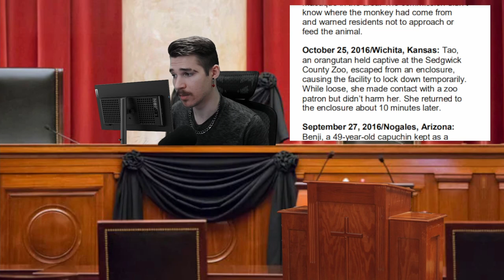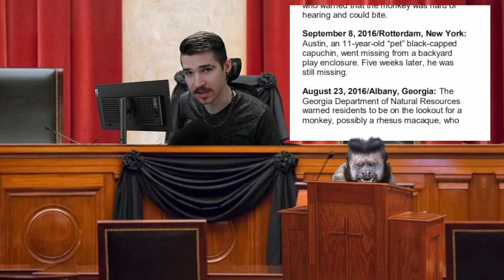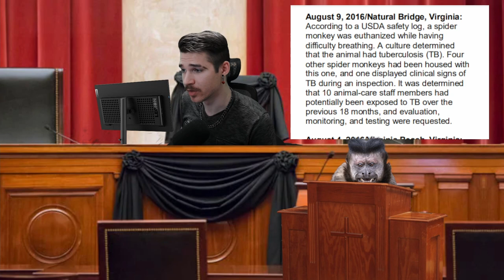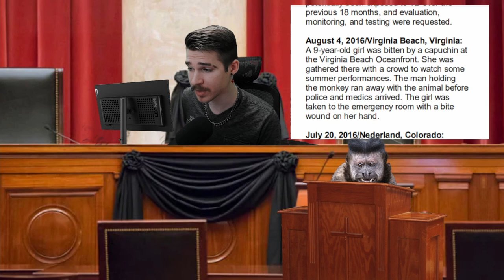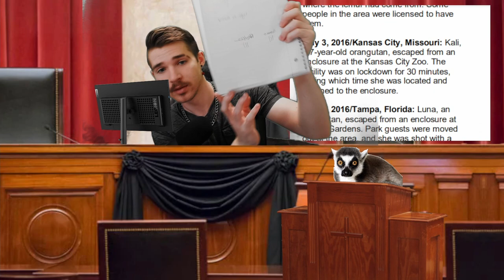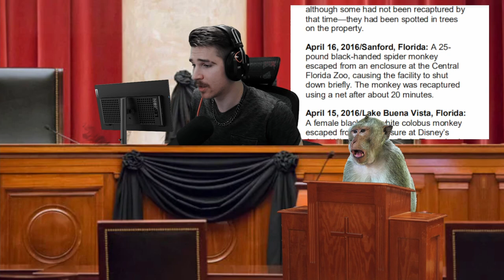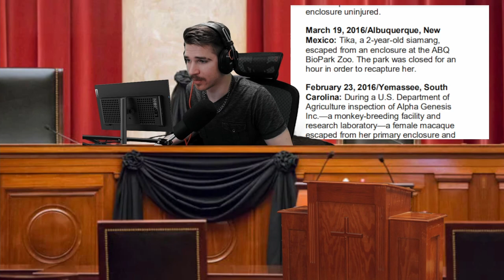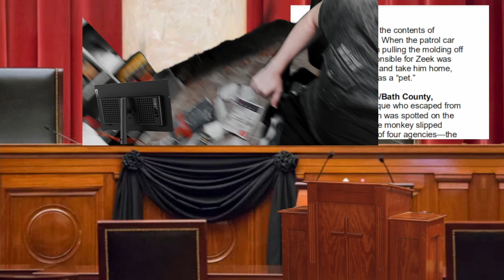DO MONKEYS LIKE PRETZELS? | Monkey Judge Supreme 8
Do monkeys like pretzels? I know I do